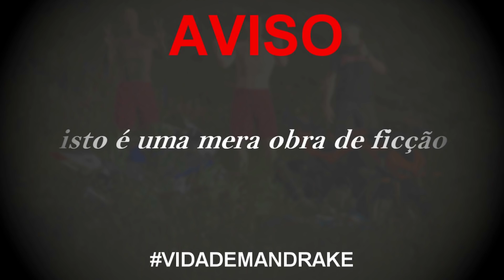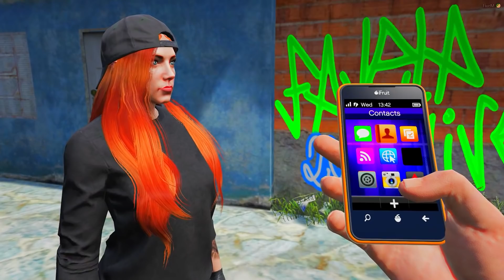ENTOCANDO A BMW GS650 ROUBADA NA MATA 👺 | GTA 5: VIDA DE MANDRAKE #31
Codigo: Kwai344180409